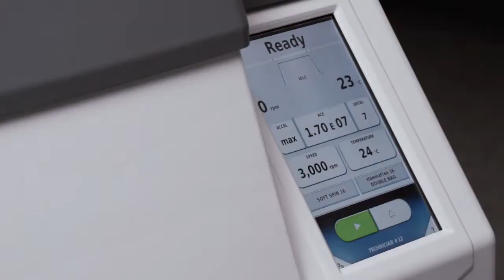Blood banking Ergonomics BP16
Proudly distributed by Sep Sci (Authorised distributor of xxxxx)